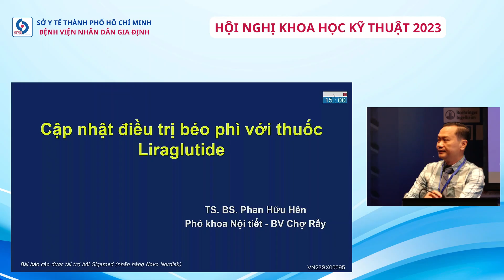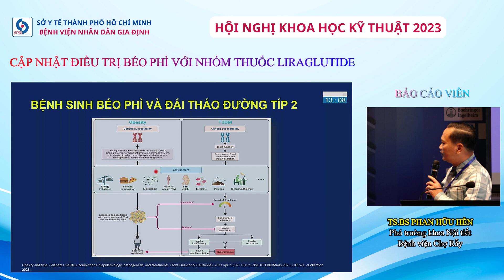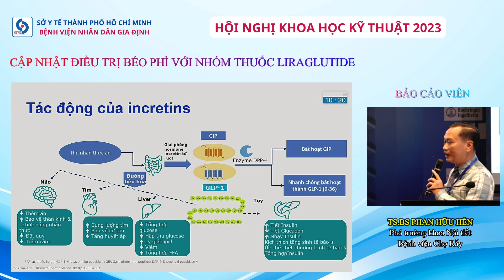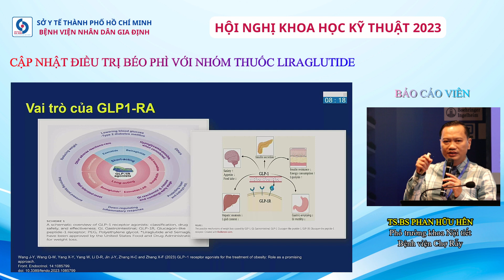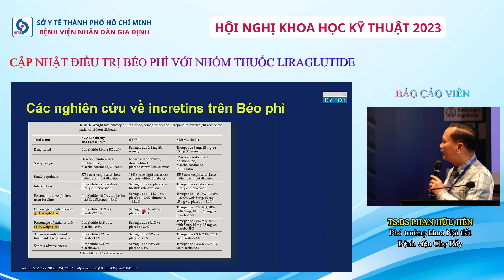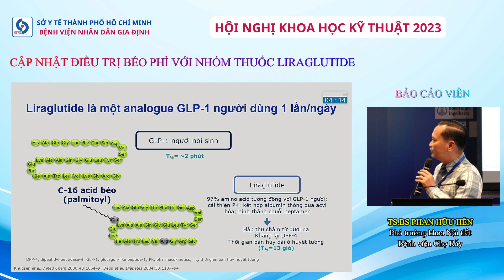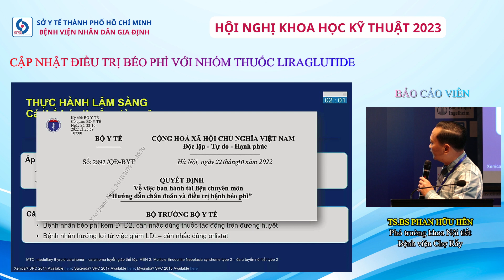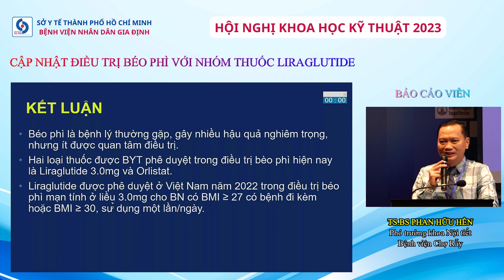CẬP NHẬT ĐIỀU TRỊ BÉO PHÌ VỚI NHÓM THUỐC LIRAGLUTIDE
HỘI NGHỊ KHOA HỌC KỸ THUẬT NĂM 2023 - CẬP NHẬT ĐIỀU TRỊ BÉO PHÌ VỚI NHÓM THUỐC LIRAGLUTIDE

Chuyên đề do TS.BS Phan Hữu Hên - Phó trưởng khoa Nội tiết Bệnh viện Chợ Rẫy trình bày